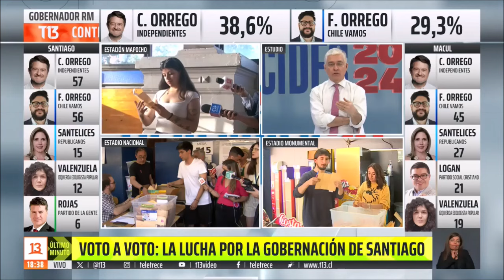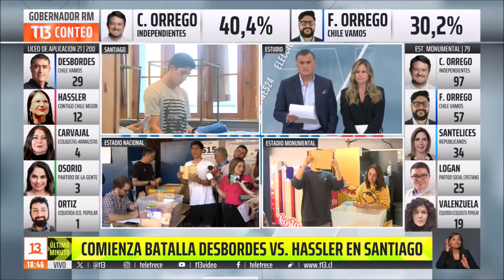Conteo de Votos en TUDecides24 (Canal 13) y ChileEligeTVN (TVN)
Un fragmento donde TVN y Canal13 cubren las EleccionesMunicipales 2024 e incluso TVN y Canal 13 debió haber hecho en conjunta la transmisión de TuDecides24 y era bien genial, pero en TVN están dando su ChileElige. Así se hicieron el conteo de votos ya que Orrego Claudio (IND) podría estar ganando a Pancho Orrego (RN).

Gentileza de Televisión Nacional de Chile y Canal 13 SpA.